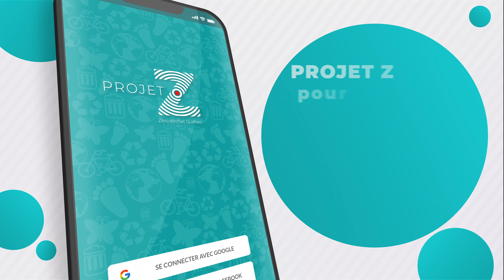Réduire sa consommation d'eau et protéger nos ressources naturelles.